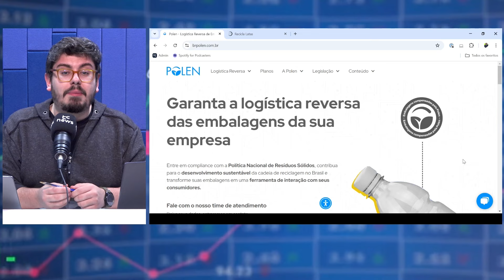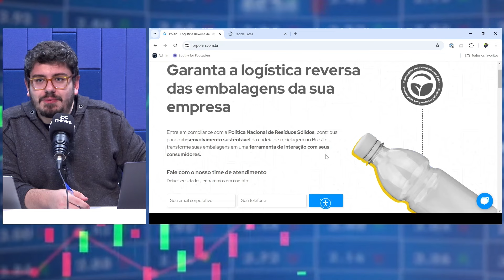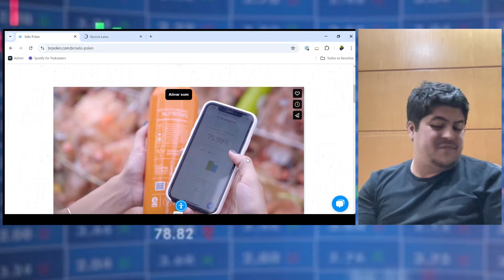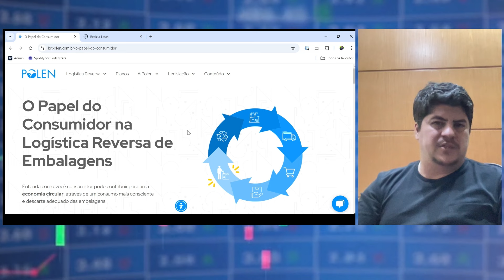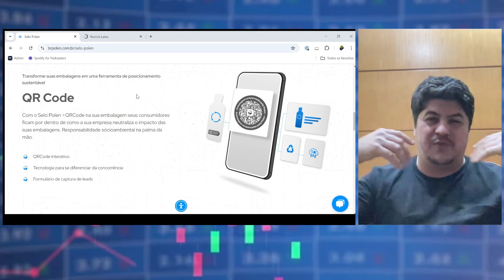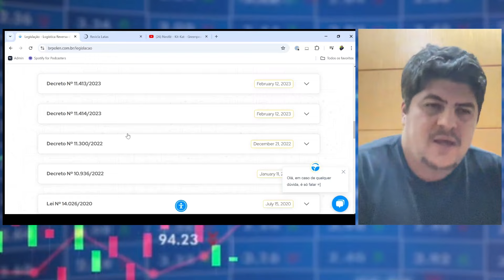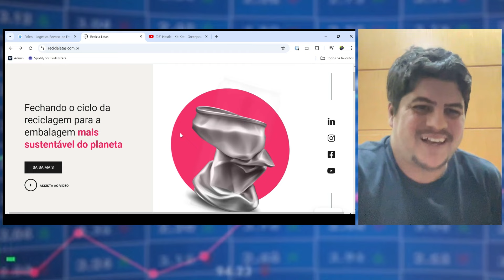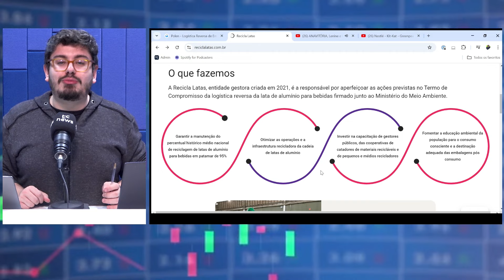OLÁ, INVESTIDOR - RENATO PAQUET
O Olá, Investidor recebe o CEO da Polen, Renato Paquet. A companhia criada pelo nosso convidado olha para a sustentabilidade pelo ângulo da eficiência. A proposta é tornar fácil e lucrativa a economia circular em todos os setores produtivos.

A TC News é um veículo digital que cobre o mercado financeiro com 12 horas de transmissão diária ao vivo. A emissora trata de assuntos macroeconômicos, como juros, inflação, PIB e mercado de trabalho. Monitoramos a economia do Brasil, Estados Unidos, China e Argentina. As commodities são outro assunto de primeira ordem para os nossos jornais, com foco em petróleo, gás, minério de ferro, cobre, lítio, ouro e prata.

Além disso, apresentamos um conteúdo específico sobre as empresas brasileiras com capital aberto. Sempre estão no nosso radar as companhias: Magazine Luiza, Casas Bahia, Natura, Petrobras, Vale, Itaú e Bradesco.